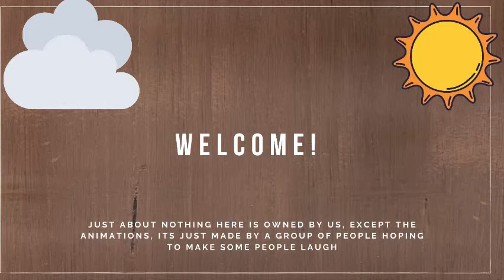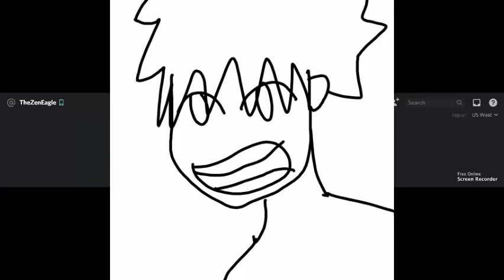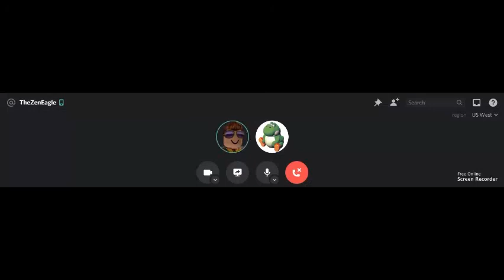unscripted chat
unscripted video with my friend